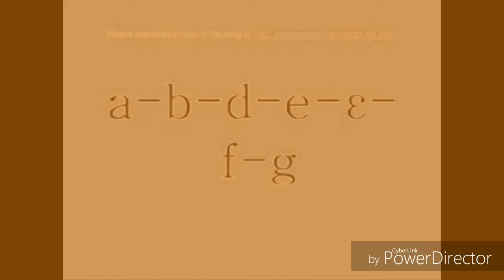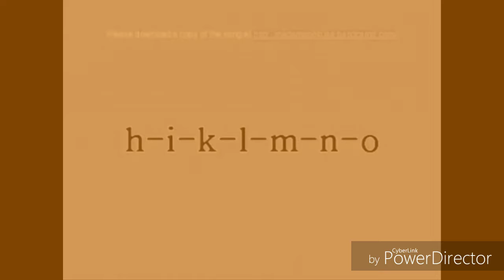The Asante Twi Alphabet Song in ChoirFlangedSawChorded